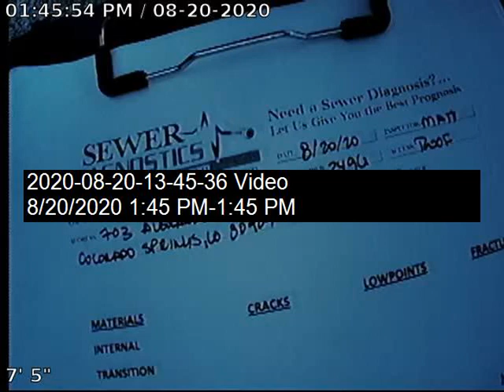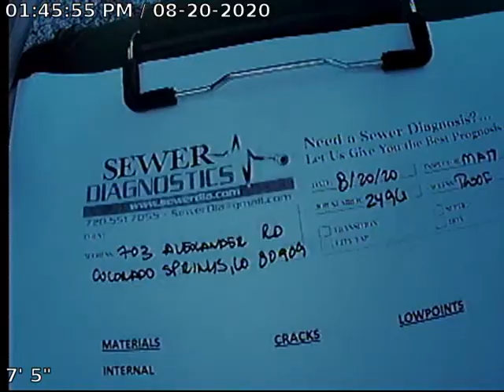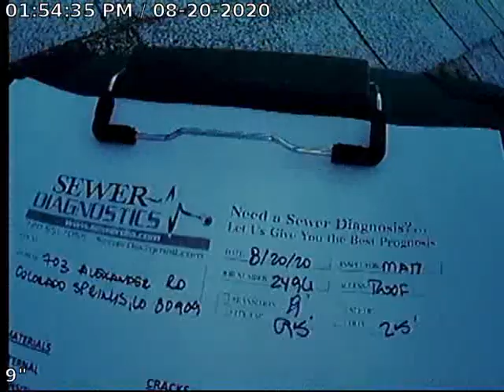Line7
Sewer Inspection